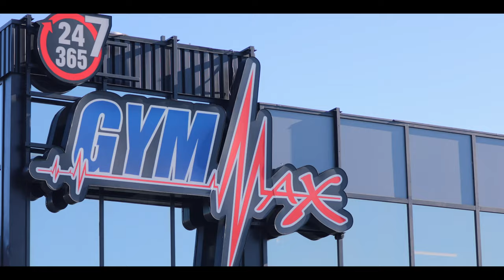Gym Max Gatineau 2020